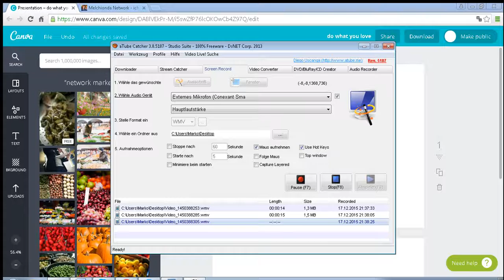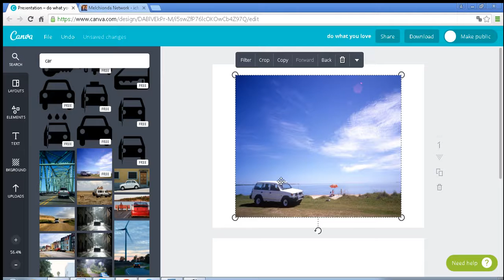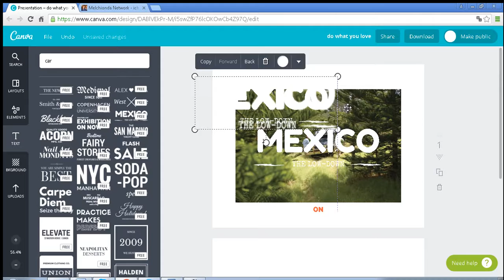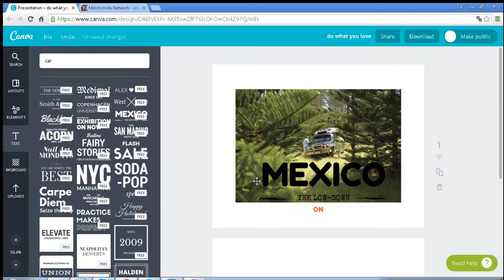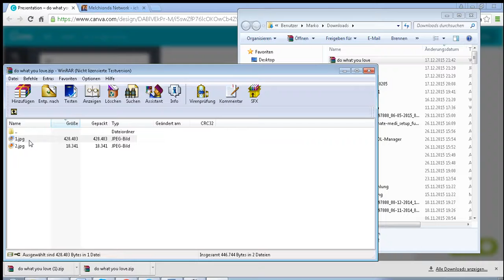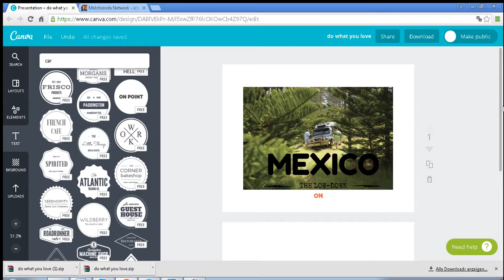Kostenlose Online-Grafiken im Handumdrehen - Melchionda Network - Tutorial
Beitragsbilder gehören längst zum guten Ton. Das ist das, was hier oben den Beitrag eröffnet. Websites, die darauf verzichten, wirken unter Umständen staubig und von gestern. Das Exemplar, das Sie auf dieser Seite sehen, wurde mit Canva produziert. Und zwar in zwei Minuten.

Diese Art von Grafiken wird auch in den Sozialmedien häufig eingesetzt. In den blauen Untiefen von Facebook ebenso wie bei Twitter, Pinterest und anderen. Wer da nicht mithalten kann, wird weniger gut gesehen. Was man sich leisten können muss. Oder man sorgt für Abhilfe.

Canva stellt Templates zur Verfügung. Solche Vorlagen gibt es außerdem für eBooks, Anzeigen, Postkarten, Blogs, Header und mehr. Eine ordentliche Garnitur auf jeden Fall. Über die korrekten Bilddimensionen muss man sich keine Gedanken machen. Trotzdem sind auch eigene Formate möglich. Als Standard werden verwendet:

Canva ist ein reines online Tool. Einloggen genügt. Entweder eröffnet man einen Account, oder erledigt das via Facebook oder Google+. Herunterladen müssen Sie nichts. Bezahlen muss man erst einmal auch nichts. Dazu unten mehr. Es gibt auch eine App, die wurde für das iPad entwickelt. Vielleicht ist die was für Sie …

Weitere Informationen zu meiner Weltreise mit Online-Marketing und dem passivem Einkommen findest du hier:

Skype: lele469